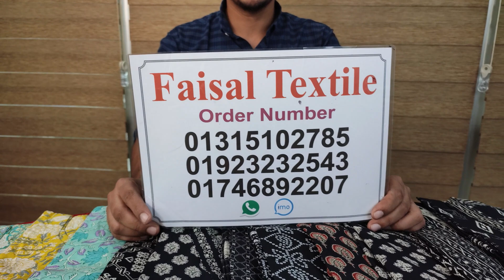আপনাদের রিকোয়েস্টের ব্লাক কালার ইন্ডিয়ান প্যাটেল কাপ্তান কিনুন কম দামে🎉kaftan new dress design 2022